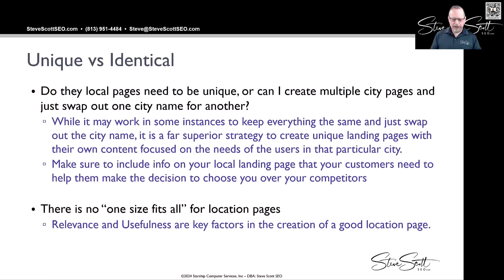Should my Local Landing Pages be Unique or Identical?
A question I hear a lot is, should local landing pages for different locations be unique or can they be identical and just switch out the city names? Well, there is no "one size fits all answer" to this question, but I have some insights for you. Watch this video to learn more.

This Short Cut is from my "Creating Location Pages that Convert" SEO training course recorded in June of 2024. To see the rest of this video and over 60 hours of other courses, sign up for my free 2-week trial

Steve Scott's SEO All Stars. Search Engine Optimization (SEO) on-demand video training and much more!